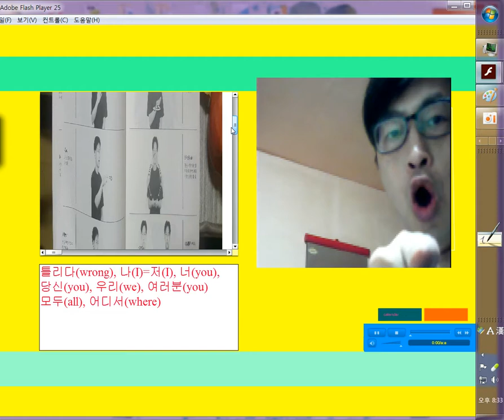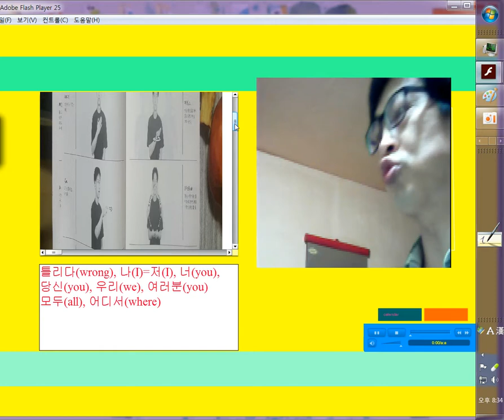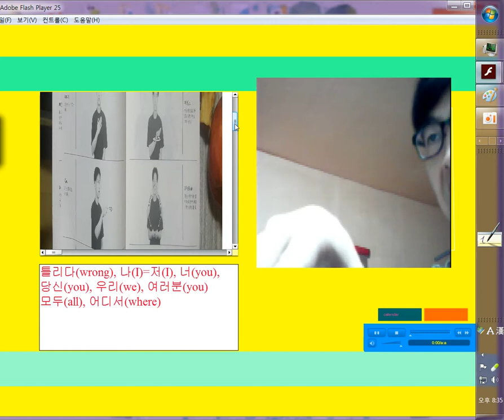한국농아입협회 수업교본 1과 8p9p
한국농아인협회도봉구지회산하수어통역센터에서 일주일에 두번 월,수 오전10시, 15시, 19시에 있는 수어교실에서 쓰는 수어교본(한농협교재)1과 6쪽, 7쪽을 모킹버드 픽캠어플로 구동하여 한국수어를 배우는 분들에게 배포합니다.